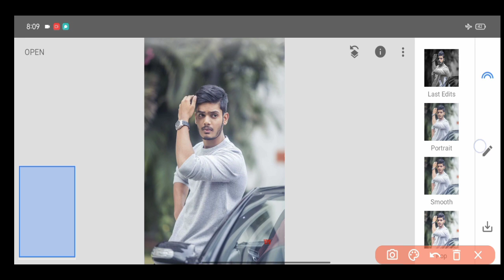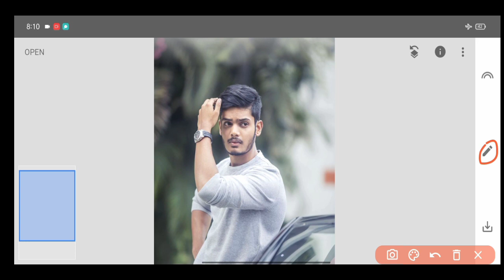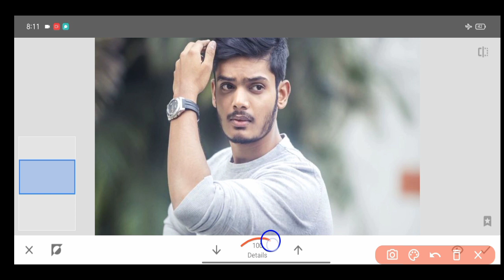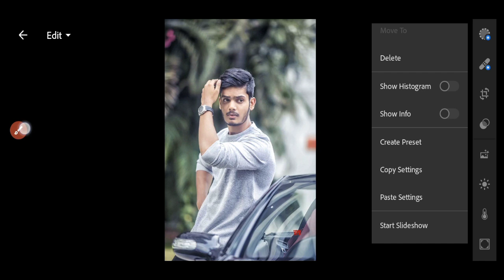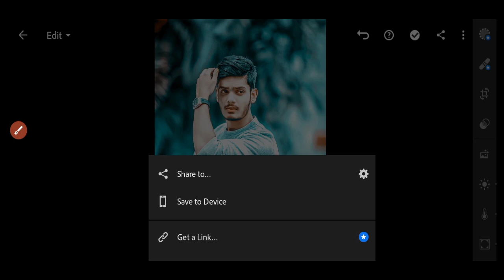Snapseed Erase And Edit Best Photo Editing Trick |Snapseed Face White And Smooth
Snapseed Erase And Edit Best Photo Editing Trick |
Snapseed Face White And Smooth

👇 YOUR QUERIES 👇
snapseed editing photo
snapseed se face white kaise kare
snapseed photo editing background download link
dark blue photo editing snapseed
blue black photo editing snapseed
snapseed background change editing
snapseed change background editing tutorial
snapseed photo editing background change tutorial face retouching in snapseed
photo editing
photo editing sanpseed
sanpseed editing
sanpseed photo editing 2022
sanpseed background colour change photo editing tricks
background colour change photo editing
New sanpseed photo editing
sanpseed cyan blue tone effect photo editing
sanpseed butterfly glowing effect
sanpseed cb editing
sanpseed photo editing tricks
sanpseed photo editing tutorial
photo editing video
photography
New Trending Photo Editing Tutorial